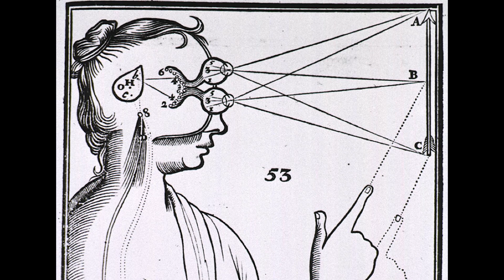Seeing clearly in the future | Stephen Coleman, MD | TEDxABQSalon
Processing visual information and seeing clearly are two entirely different stories. Plato in some ways had vision right, foreshadowing how New Mexico would ultimately play a pivotal role on the worldwide stage when ushering in the era of modern LASIK. Processing visual information and seeing clearly are two entirely different stories.  Plato in some ways had vision right, foreshadowing how New Mexico would ultimately play a pivotal role in the worldwide state when ushering in the era of modern LASIK This talk was given at a TEDx event using the TED conference format but independently organized by a local community.